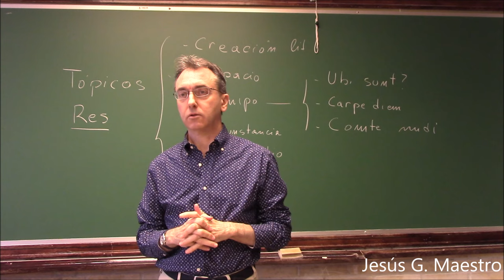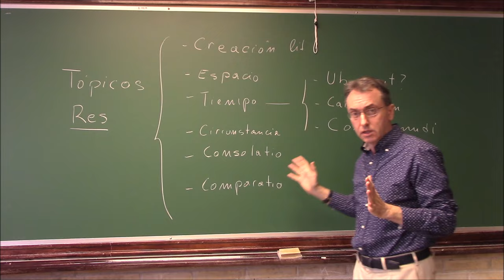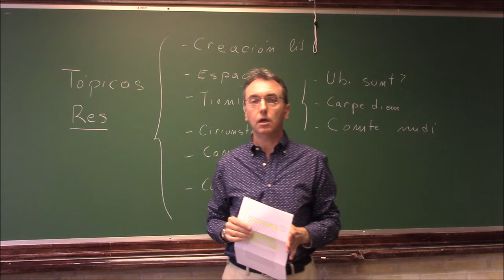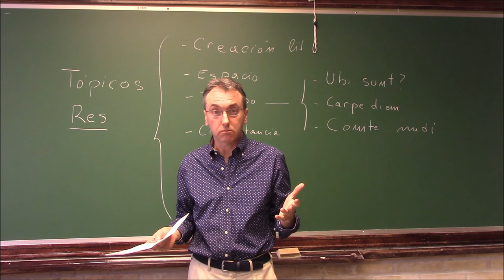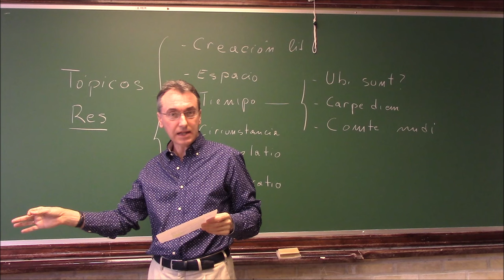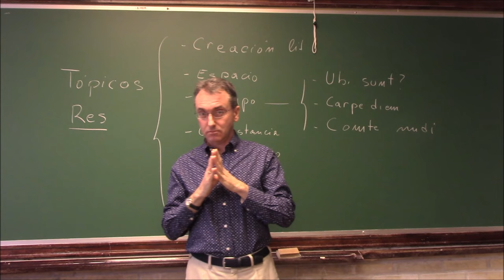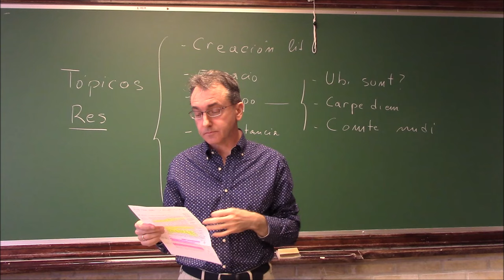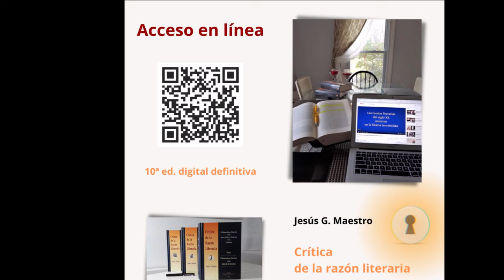Sobre la caída de los imperios: «Miré los muros de la patria mía», actualidad de Quevedo